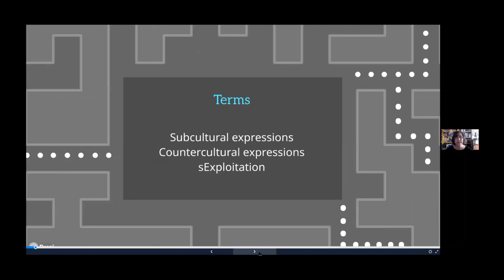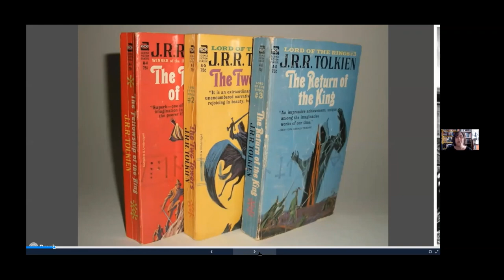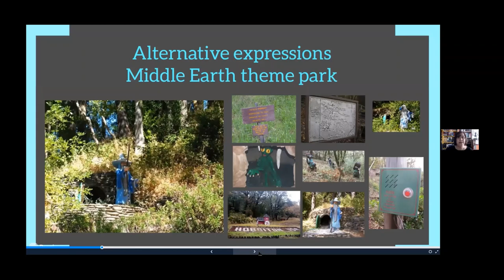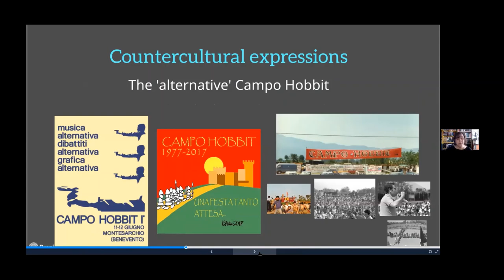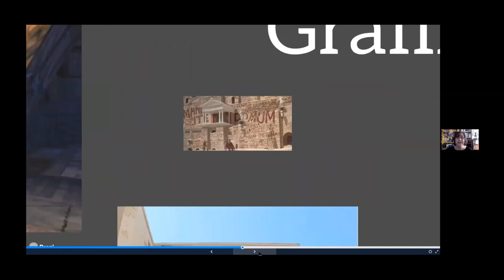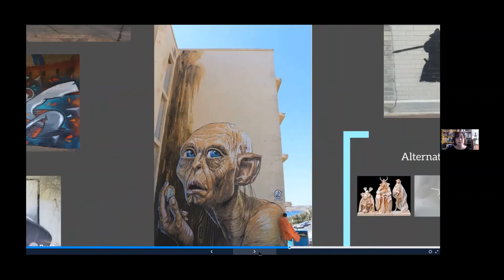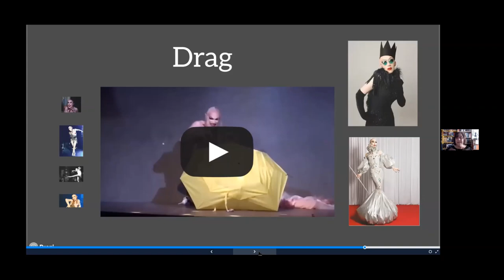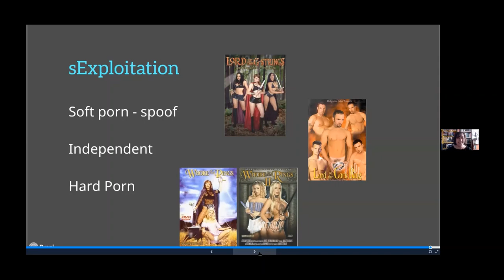Monica Sanz - Shadows of Middle Earth: Tolkien in subculture, counterculture and exploitation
From The Tolkien Society Seminar 2020

WARNING

This presentation contains allusions to adult content.

ABSTRACT

Tolkien has marked literary and cinematographic mainstream history with an unfading print, but we normally ignore that his influence has also reached the darkest and unknown corners of artistic expression. From political movements to dark rooms in hippie clubs, travelling through b-series movies and porn, Tolkien has been adapted to the underground languages and media with peculiar readings on his work fitting diverse realities and sensitivities. Normally these subcultural/countercultural worlds are ignored in the academic studies and conferences but this lecture also calls for their place into consideration.

The most known kind of adaptations have already been broadly explored in multitude of papers, books and lectures, and the subcultural movements included in this dissertation deserve also a little attention. For instance, some underground artistic expressions such as graffiti or drag have, through time, transcended into mainstream art. These movements will also be present in the lecture, with stunning examples fit for any audience and reaching a high art quality that deserve to be known.